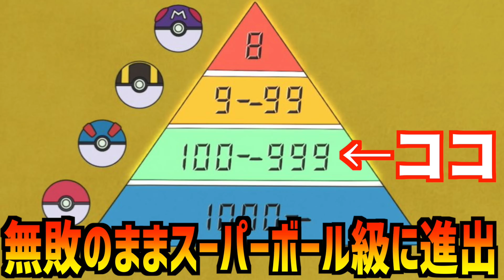【考察】濃厚になっていくサトシゲッコウガの復活！ゴウがメッソンを手に入れた事で考察できる今後の展開がヤバい！【ポケモン剣盾】【ポケットモンスターソードシールド】【都市伝説】【アニポケ】【はるかっと】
俺の妄想力やばくない？？？？

∇関連動画∇
はるかっとポケモン研究所【衝撃】公式が認めたアニメポケモンの迎える筈だった最終回！その公開された脚本がとんでもない内容だった！【ポケモン剣盾】【ポケットモンスターソード

【公式】アニメ「ポケットモンスター」第28話「めそめそメッソン」（見逃し配信）

バンビー『ムシキング構築』による華麗なる3タテ劇場！"ヘラクロス+カイロス"【ポケモン剣盾】

さおうさん【調べたことまとめる系】【イッシュ神話】実は、未だ”本当の姿”が判明していない、『災害で人々を困らせ、そして豊穣をもたらす』3匹の謎ポケモンの深い設定とは